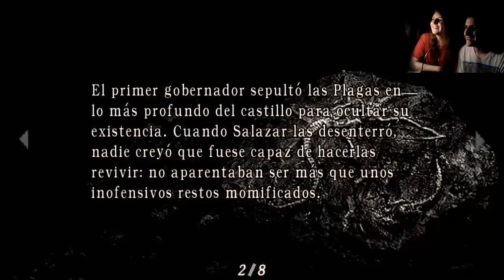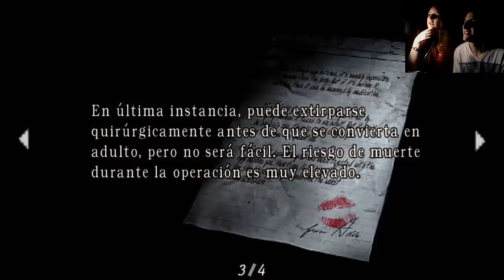Resident Evil 4 (Parte 12) - ¡Seguimos ganando tapitas!